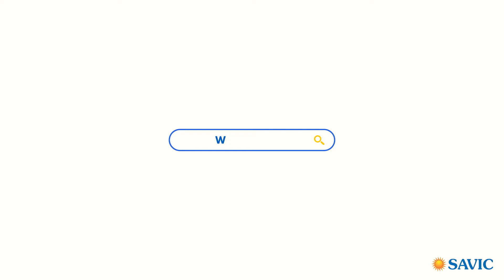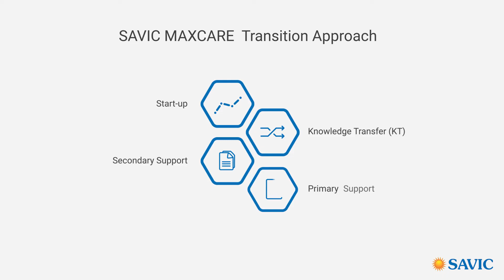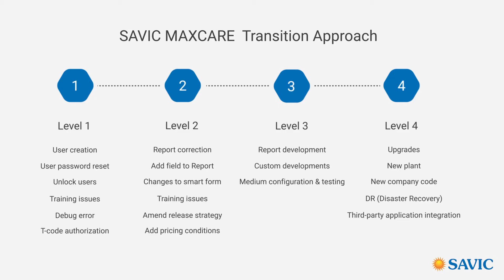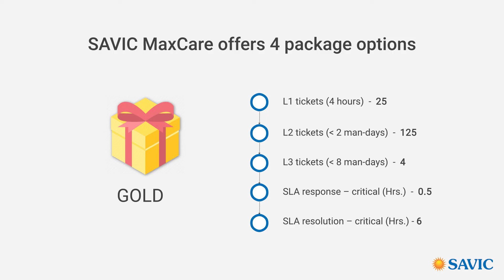SAVIC Technologies | MaxCare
Help customer achieve their business
Keep your systems running at peak
performance with SAVIC MAXCare

SAVIC Technologies propose to deliver the requisite IT Services using our innovative and optimal HYBRID (On Site, Near Shore/Off Site and Off Shore) Delivery model that will deliver the scoped IT services for clients at lower cost. yet maintaining the desired SLA's. The central theme of our service delivery model is an Integrated Centralized service help desk.